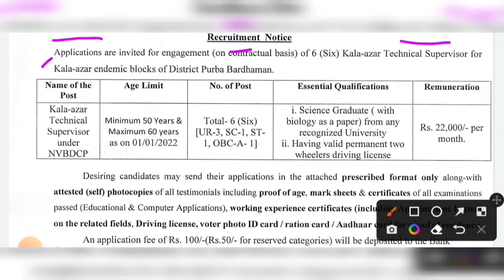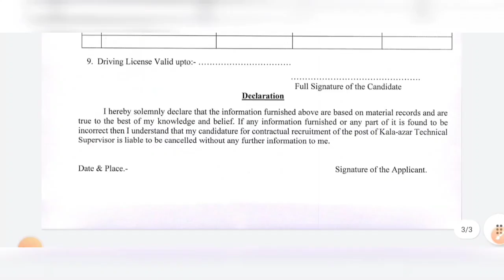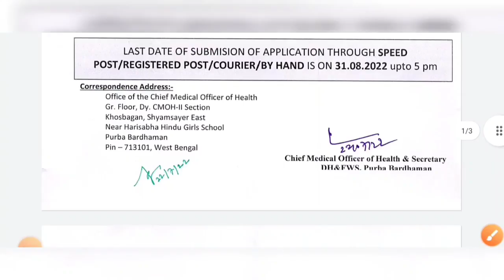🔴পশ্চিমবঙ্গে CMOH অফিসে সুপারভাইজার নিয়োগের বিজ্ঞপ্তি 2022 | বেতনঃ-22000🔥WB CMOH Office Recruitment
cmoh office recruitment 2022
cmoh office new vacancy 2022
west bengal cmoh office recruitment 2022
west bengal hospitality course free 10th pass
10th pass jobs vacancy 2022
wb hospital jobs vacancy 2022
west bengal hospital department recruitment 2022
west bengal government jobs vacancy 2022
10th pass health care jobs vacancy 2022
west bengal jobs vacancy 2022
west bengal health care department vacancy 2022
west bengal government jobs
10th pass health care recruitment

10th pass jobs vacancy 2022

10th pass health care jobs vacancy 2022

10th pass health care recruitment

10th pass jobs vacancy 2022

10th pass health care jobs vacancy 2022

10th pass health care recruitment

10th pass jobs vacancy 2022

10th pass health care jobs vacancy 2022

10th pass health care recruitment

10th pass jobs vacancy 2022

10th pass health care jobs vacancy 2022

10th pass health care recruitment